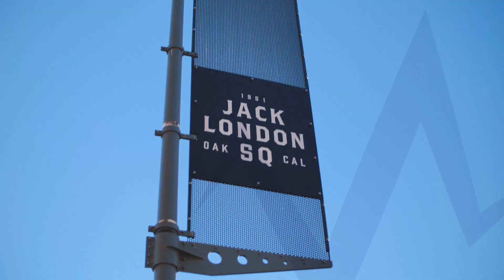90's Experience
Welcome to the party that never ended. Coming Summer 2019 to Jack London Square in Oakland, CA.